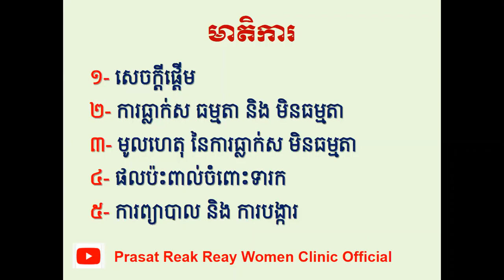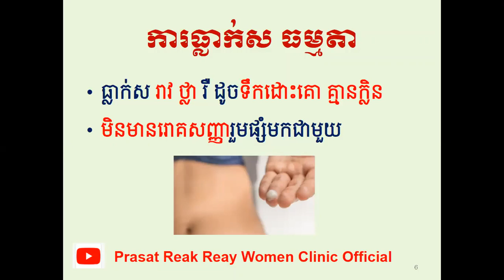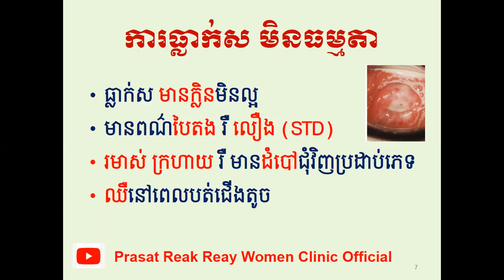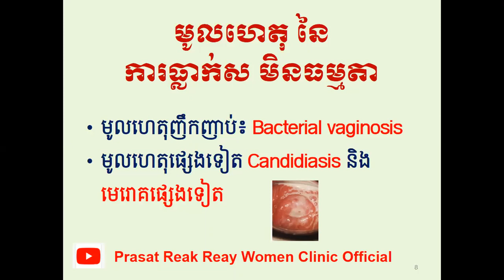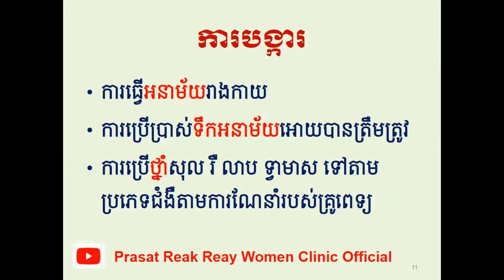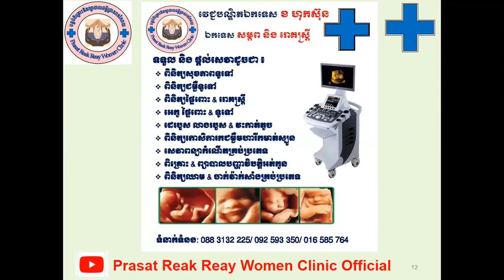ការធ្លាក់ស លើស្ត្រីមានផ្ទៃពោះ/Vaginal Discharge During Pregnancy l Prasat Reak Reay Women Clinic